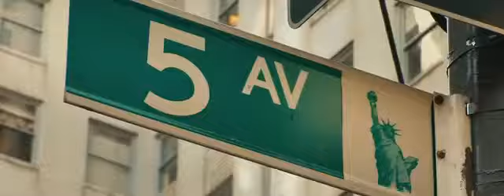The Dictator Oficijalni Trailer.flv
Filmske najave noviteti
Naziv filma:The Dictator
Sadrzaj:Radnja filma se odvija oko diktatora koji rizikuje svoj život kako demokratija nikada ne bi došla u njegovu zemlju.
Uloge:Sasha Baron Cohen poznat kao Ali.G.,Megan Fox,Anna Faris,John C Reilly,Ben Kingsley
Žanr:Komedija
Ocjena 10
Godina izlaska 2012